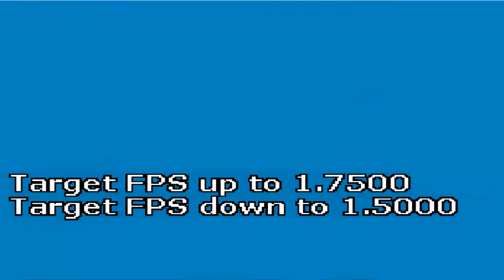Let's Play Pokemon Platin - Part 8 - Der ewige Ewigwald